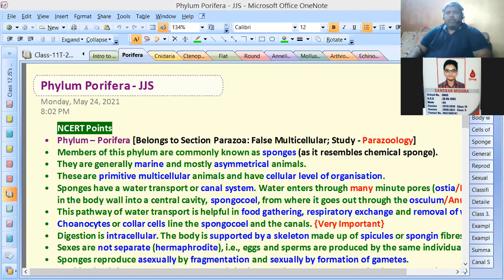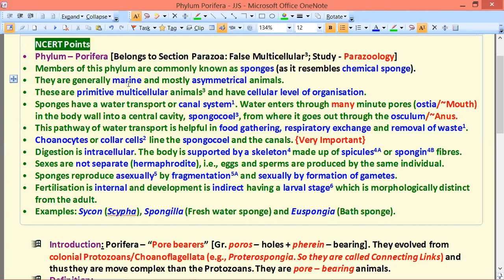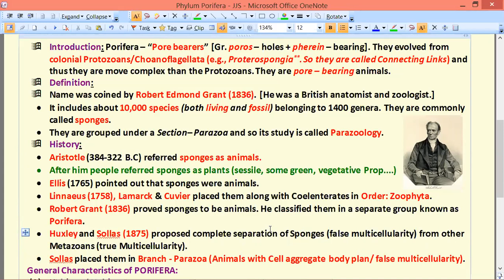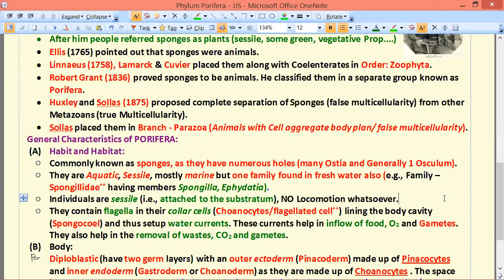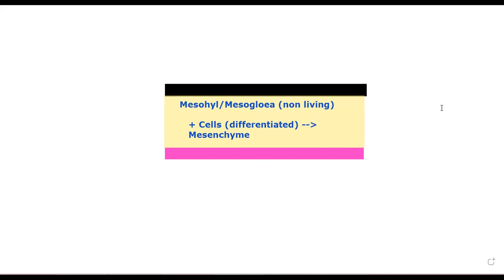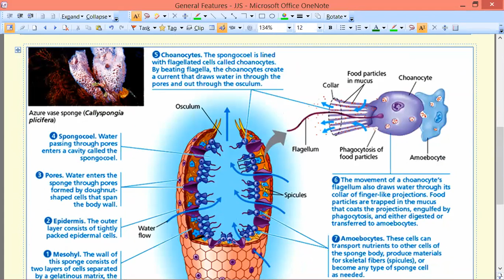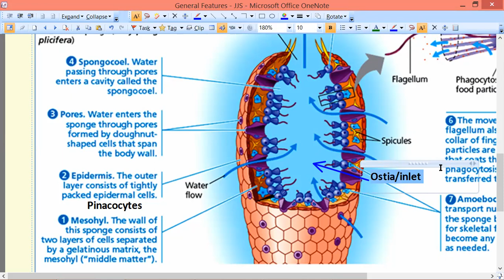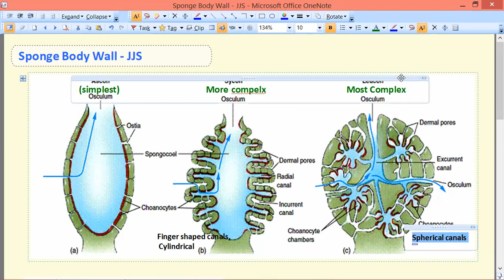Porifera-1 by JJS Sir for Class-11, KVPY, NEET, OLYMPIADS (NSEB-INBO-IBO)